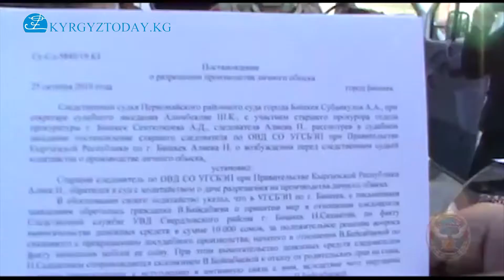Сотрудниками ГСБЭП проводится досудебное производство в отношении следователя Свердловского РОВД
Сотрудниками ГСБЭП при ПКР проводится досудебное производство в отношении следователя СС УВД Свердловского района «С.Н.», зарегистрированное в Едином реестре преступлений и проступков по статье 326 (вымогательство взятки) Уголовного кодекса Кыргызской Республики. Об этом сообщает пресс-служба ГСБЭП при КР.
Досудебное производство начато на основании заявления гражданки «Б.В.», о принятии мер в отношении следователя, который в предварительном сговоре с бывшим мужем заявительницы (который также работает в системе МВД, официально не разведены, но не живут вместе) злоупотребляя своим служебным положением, вымогает денежные средства и вынуждает переоформить ее автомобиль на имя ее мужа в замен на
прекращение требования отказа от ребенка и прекращения разбирательства по делу.
Так, 25 октября текущего года в ходе совместных оперативно-следственных мероприятий ГСБЭП при ПКР и СВР МВД КР в районе микрарайона Тунгуч на улице Анкара задержан следователь СС УВД Свердловского района «С.Н.». При этом, в ходе следствия подозреваемый полностью признав вину, изъявил желание сотрудничать со следствием. В настоящее время ведется досудебное производство.